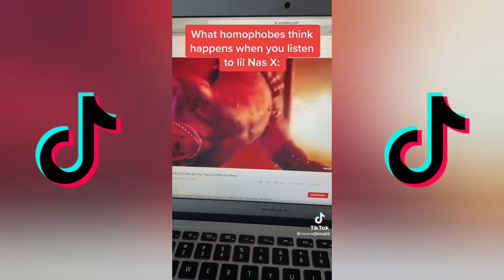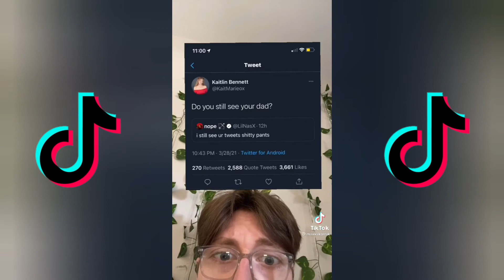Call me by ur name funny Tik Tok Compilation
Discaimer: THE VIDEO CLIPS USED IN THIS VIDEO ARE NOT OWNED BY THIS CHANNEL!

🥶HAVE FUN🥶